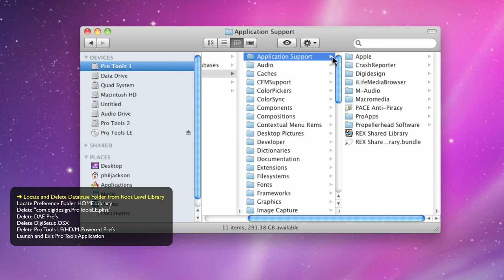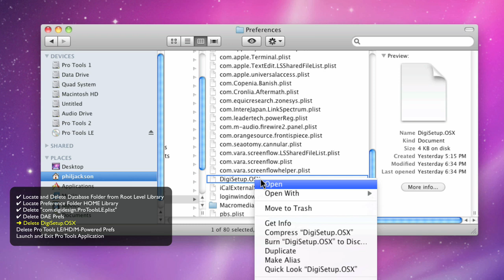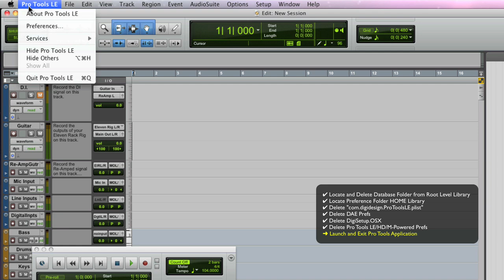Trashing Pro Tools® Preferences - Mac OS X 10.6 - Troubleshooting Pro Tools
CLICK HERE FOR IMPORTANT TECHNICAL LINKS, AND OTHER USEFUL INFORMATION.
This movie explains how to remove or Trash, your Pro Tools Preferences completely. After this is done, Pro Tools Preferences are completely reverted to Factory Default. This includes Peripherals too.  It's important to remember that when preference files becomes corrupt, the type of strange, unexplained behavior that the application may exhibit, can be extremely frustrating. It's easy to convince yourself that this troubleshoot is not necessary. No one is immune from corrupt Preferences.

It is recommended that you take some time to make your personal changes to the Pro Tools Preferences, and the Peripheral setups, once you're back in the Application. Please watch at 720p for best picture quality.

TECHNICAL LINKS
Read the AVID Knowledge Base article for this video. KB# 349739

Optimizations relating to Mac OS X 10.5 - KB# 349731